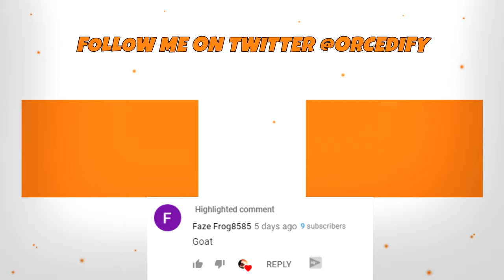Types of Creative Warriors (Fortnite Edition)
Thumbnail: Twitter.com/hypercreates